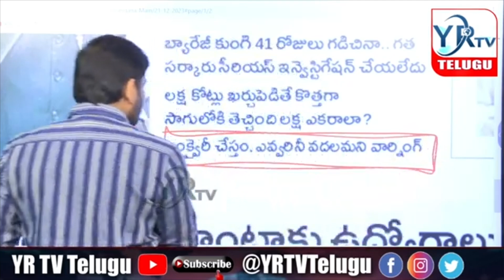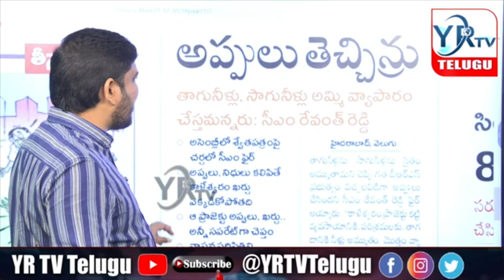చెత్త డిజైన్లపై చర్యలు ఎక్కడ ...? అధికారం వచ్చింది కదా...? | YR TV Telugu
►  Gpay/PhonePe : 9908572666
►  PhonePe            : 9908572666